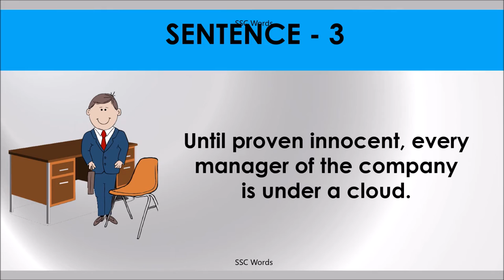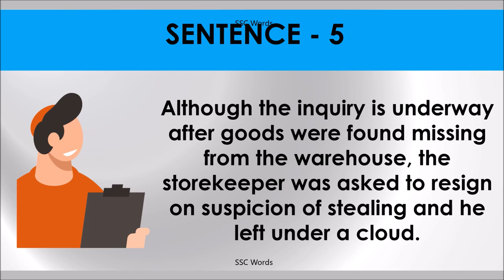UNDER A CLOUD Idiom 1118 # Meaning and five sentences # SSC Words